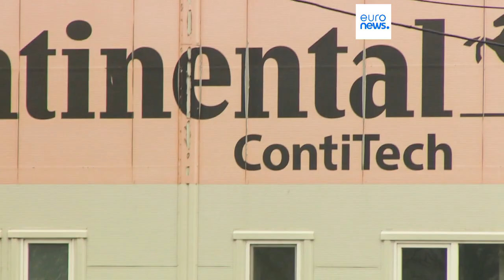Hungría | Crisis en la fábrica de neumáticos Continental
La empresa contrató a 200 trabajadores temporales indonesios tras despedir a empleados que llevaban décadas en plantilla.